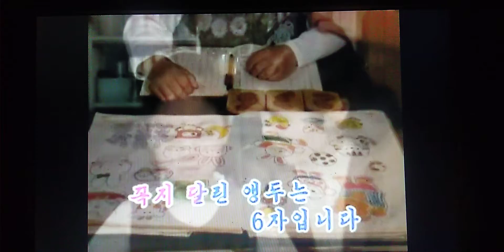셈세기 참말 좋아요 아동의 노래 노래 김 효심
이 노래는 유튜브에 쳐도 안 나와서 언제 동요일지 몰라요